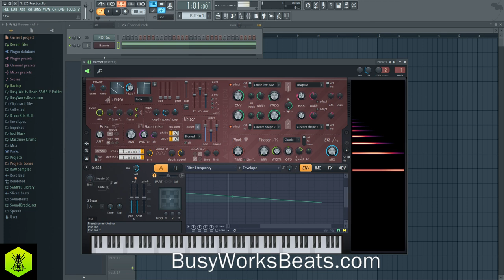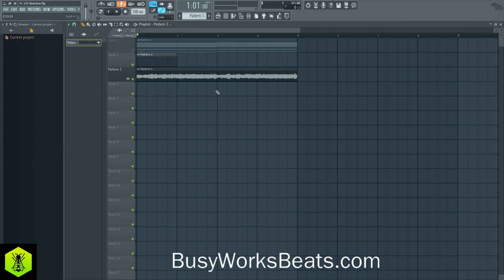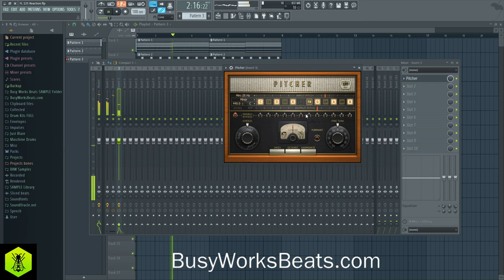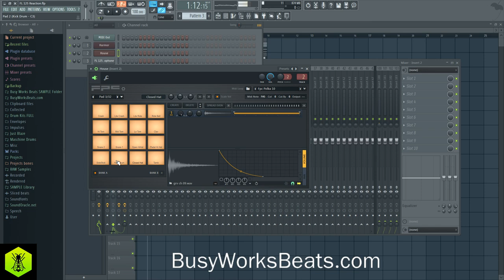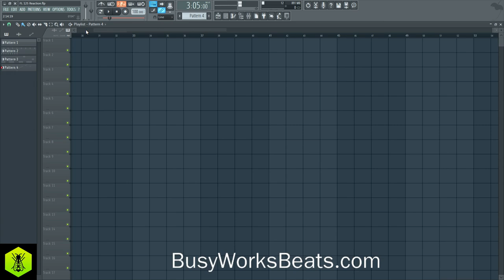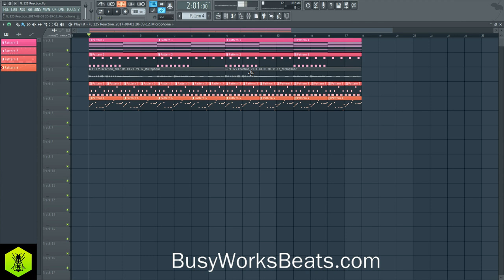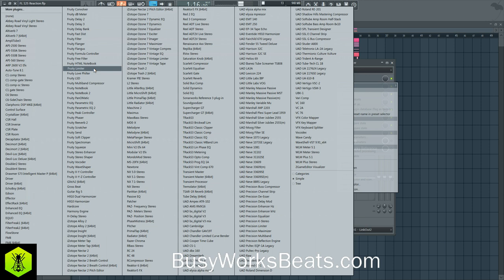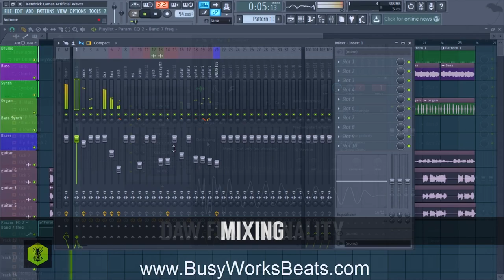New FL Studio 12.5 is CRAZY